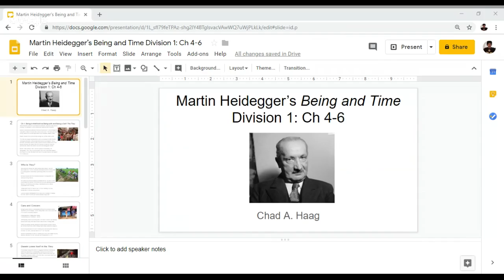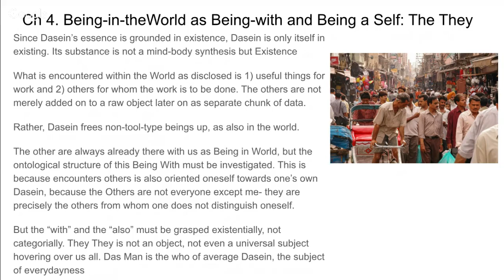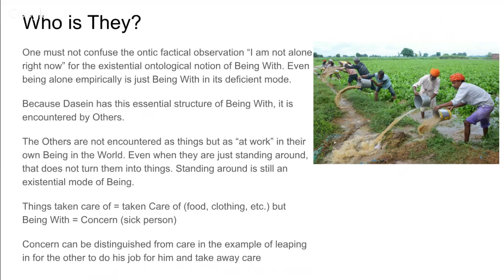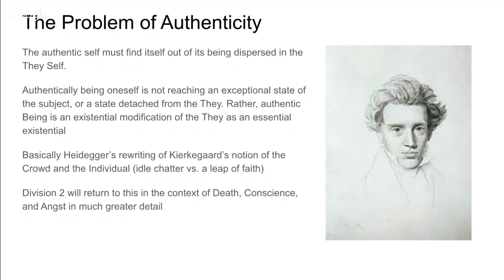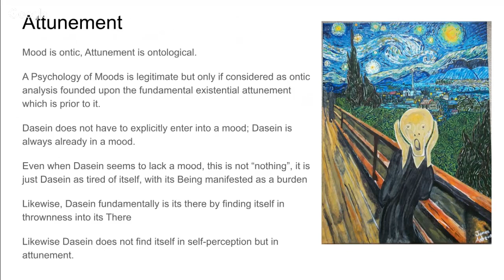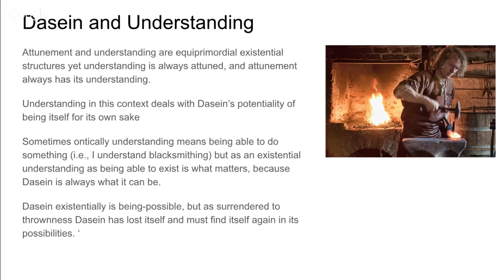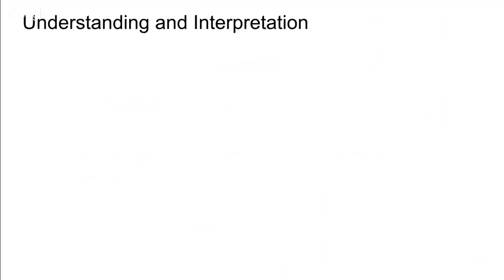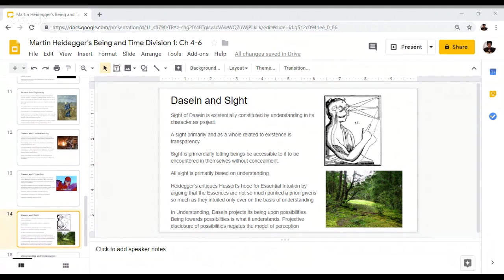Martin Heidegger Being and Time Lecture 3: Division One Ch 4 & 5.5 Das Man, Attunement Understanding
Chad Haag lectures on Heidegger, Das Man, Attunement, and Understanding in the next video of his series on Being and Time